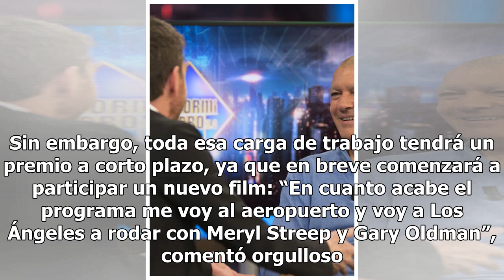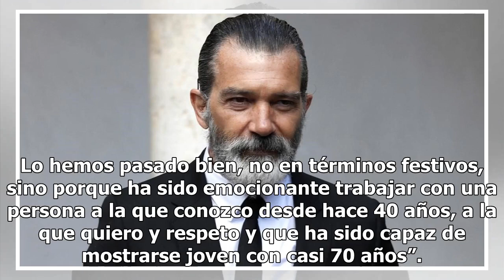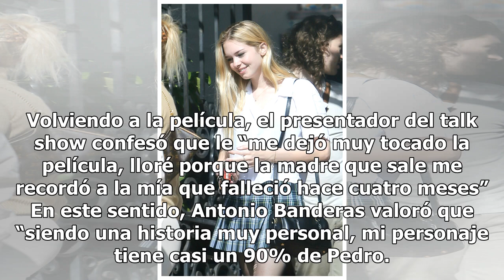Antonio Banderas: “La vida se ve muy diferente tras un infarto”